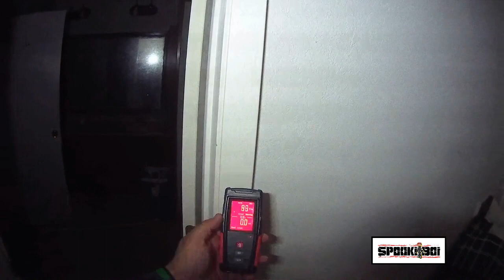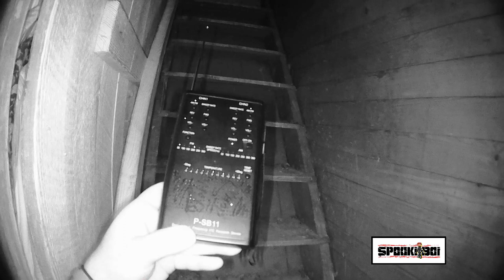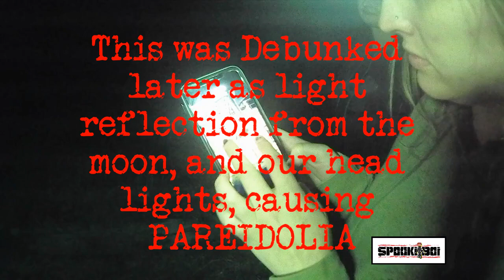70 Acres chapter 1 / Dark Explorers Paranormal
70 acres Chapter 1, Is a small documentary from the Spooki Boi Productions and Dark explorers paranormal. This location has never been investigated, Watch as we uncover some dark secrets. Get ready for some of the most intense evidence and class A EVPS captured.
INVESTIGATORS:
John.John " SPOOKI BOI " Montelongo
JORDYN " SPOOKI GIRL "MONTELONGO
CAT " MAVIS "DODD
** SPECIAL GUEST**
CAMERON SCHAFER